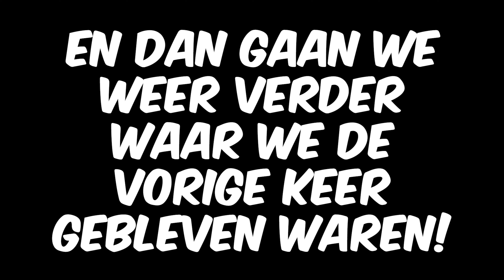NIEUWE AANWINST MAAKT DIRECT INDRUK! FIFA 23 FEYENOORD CARRIERE #3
Leuk dat je weer kijkt naar een nieuwe aflevering. Laat in de comments weten wat je ervan vond, Like de video en hopelijk weer tot de volgende keer!